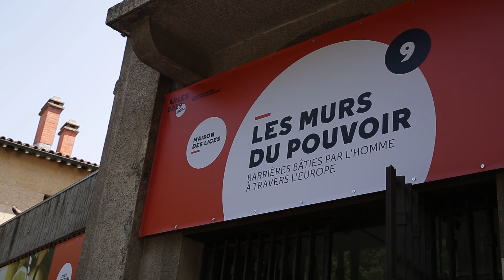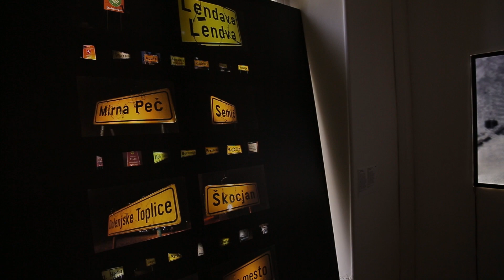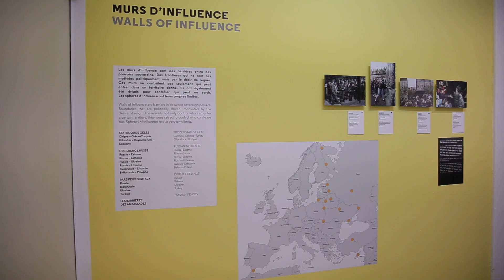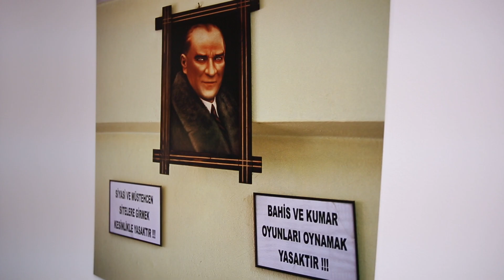A hatalom falai Arles-ban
Augusztus 25-ig látogatható A hatalom falai – Határkerítések Európa-szerte kiállítás a Rencontres d'Arles nemzetközi fotófesztiválon. A Virágvölgyi István által kurált csoportos nemzetközi kiállítás központi hívószava a határépítés – a tárlaton bemutatott fotósorozatok politikai aspektusból vizsgálják az említett témát.

Alkotók: Lvova Anastasiya (1988), Olivia Arthur/Magnum Photos (1980), Arnau Bach (1981), Balázs Attila/MTI (1969), Bielik István (1985), David Brauchli/Reuters, Sergi Cámara (1970), Tijen Erol (1966), Vasily Fedosenko/Reuters (1960), Claus Felix/DPA, Christiane Feser (1977), George Georgiou (1961), Axel Grünewald (1954), Hajdú D. András (1981) és Ivándi-Szabó Balázs (1985), Patrick Hertzog/AFP (1962), Ciril Jazbec (1987), Jérémie Jung/Signatures (1980), Dejan Kaps (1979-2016), Davor Konjikušić (1979), Dmitri Makhomet (1975), Gérard Malié/AFP (1941), Kevin McElvaney (1987), Móricz-Sabján Simon (1980), Vesselina Nikolaeva (1976), Daniel Leal Olivas (1987), José Palazón/Reuters, Piti Marcell (1990), Frankie Quinn (1966), Tomáš Rafa (1979), Rédei Ferenc (1944), Timofey Rozhansky (1991), Jérôme Sessini/Magnum Photos (1968), Lutz Schmidt/AP, Łukasz Skąpski (1958), Sóki Tamás (1993), TerraProject Photographers (Michele Borzoni, Simone Donati, Pietro Paolini, Rocco Rorandelli), Urbán Tamás/Fortepan (1945), Kai Wiedenhöfer (1966), Henk Wildschut (1967).

A kiállítás megtekinthető:
2019. július 1. – 2019. augusztus 25.
10.00 és 19.30 óra között.
Külső helyszín: Rencontres d'Arles nemzetközi fotófesztivál, Maison des Lices, Arles, Franciaország
Kurátor: Virágvölgyi István, a Capa Központ munkatársa, a Rencontres d’Arles kutatói ösztöndíjprogram nyertese
A kiállítás a Capa Központ támogatásával valósult meg.

Készítette: Érdi Zsófi, Fuchs Máté
Interjú: Mucsi Emese
Fordítás: Virágvölgyi István